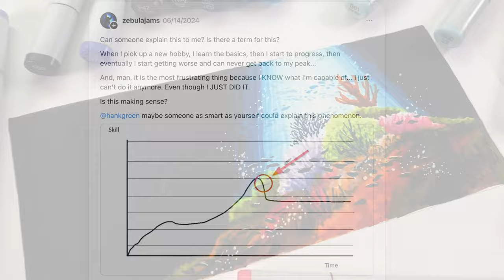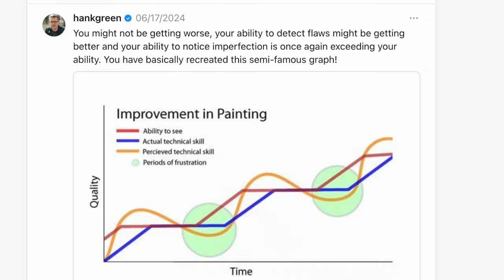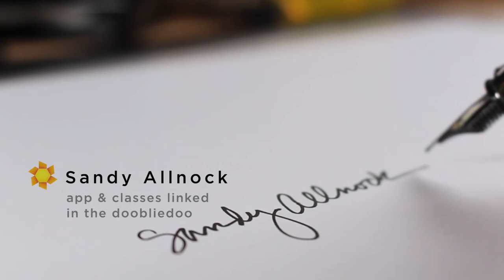ARTIST! Is your vision bigger than your skill?